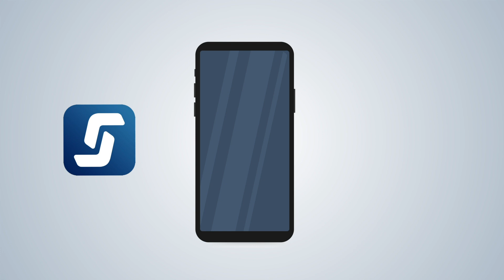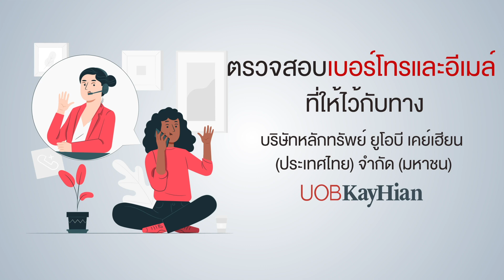2-Factor Authentication (การยืนยันตัวตน 2 ขั้นตอน)